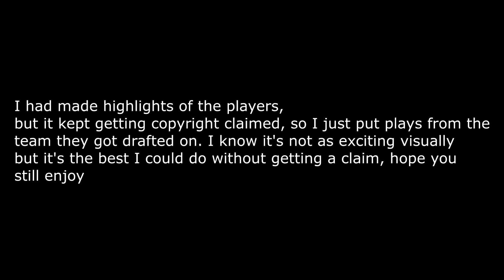2020 NFL All-Rookie Team Predictions